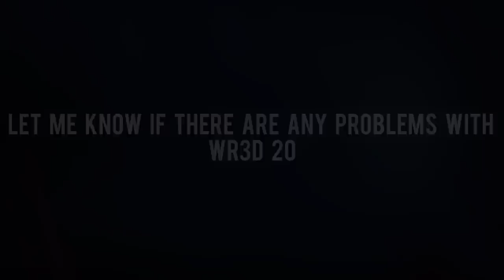WR3D 20 by HHH Released! Link in description (Android & PC)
Links:

PC Version (put downloaded files in your game folder)